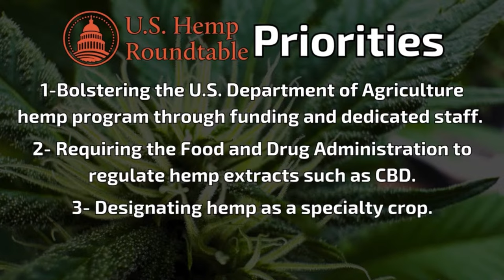THE Dispensary LIVE presents: POTITICS with WILL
THE Dispensary CEO, Will Nething, shares about the US Hemp Roundtable and their Priorities as well as updates with the 2018 US Farm Bill in regards to our industry.